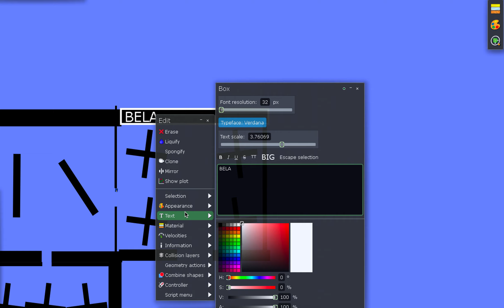Marble Race Tournament Episode 218 Belarus VS Nauru